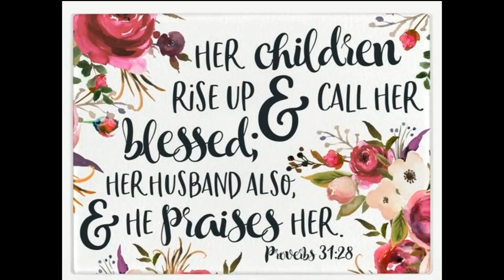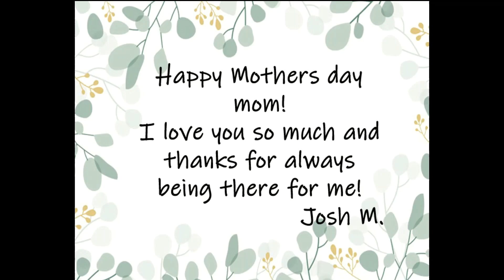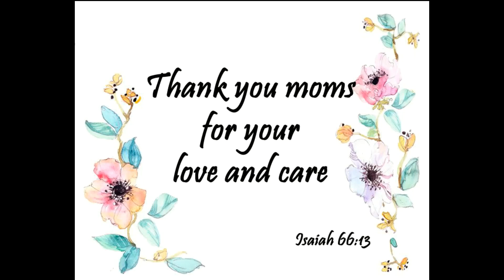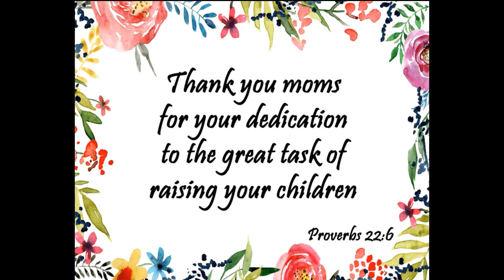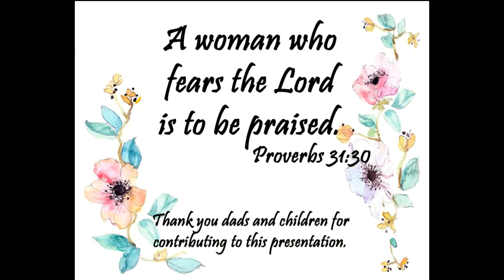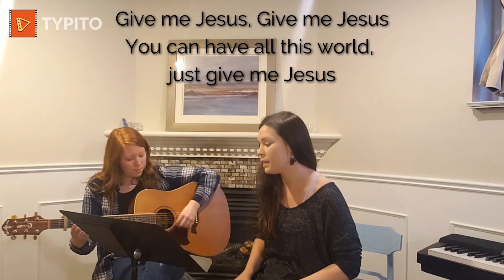May 10, 2020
Welcome to Church at Home with SBC for May 10, 2020.

Amazing Grace led by Sophia, Lilah & Macey Thiessen
Thank You Moms  2:27
Tis So Sweet/Give Me Jesus led by Kate Rockwell  6:10
Message with Pastor John Twinem  11:47